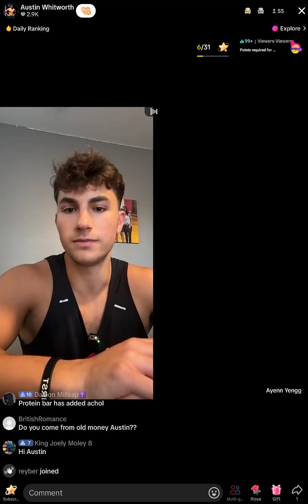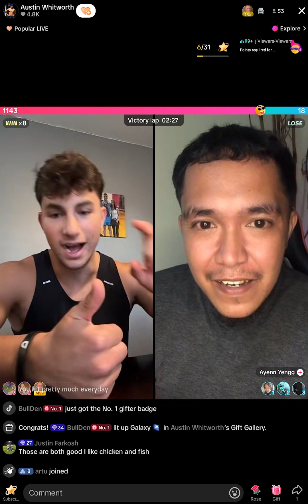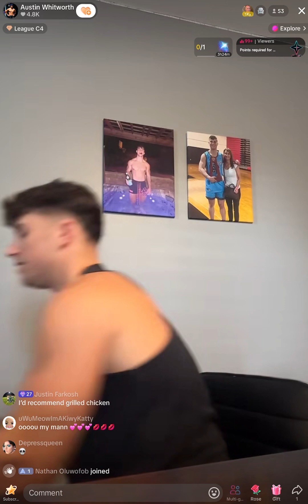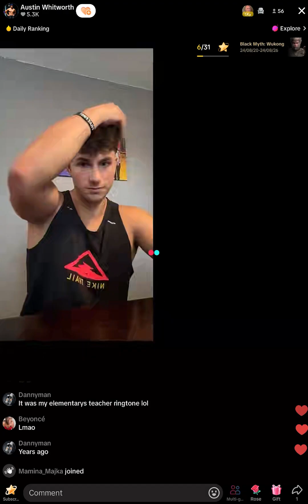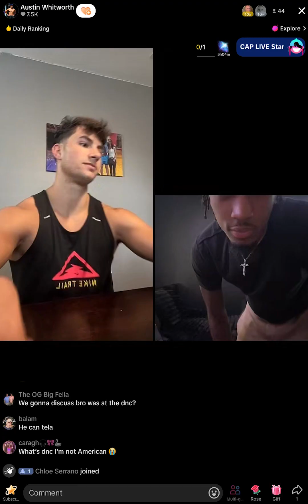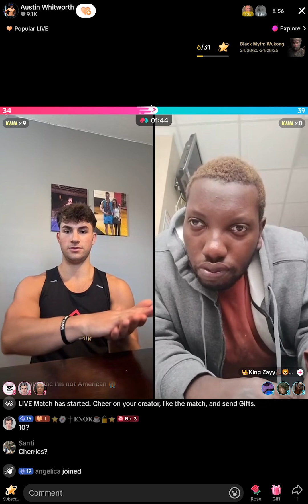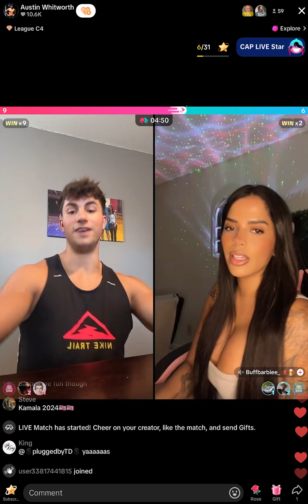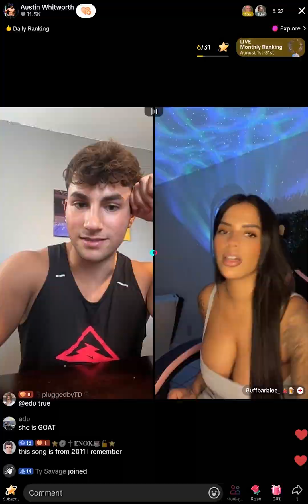Austin Whitworth (saustinlifts) 25th August 2024 TikTok Live